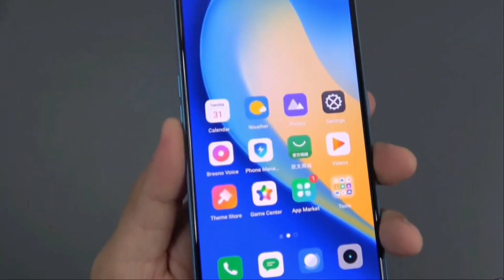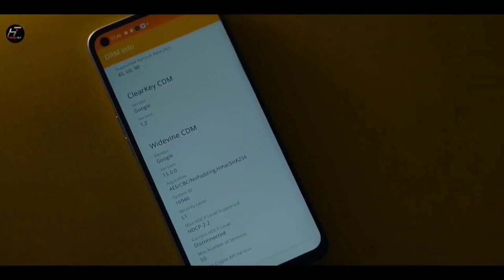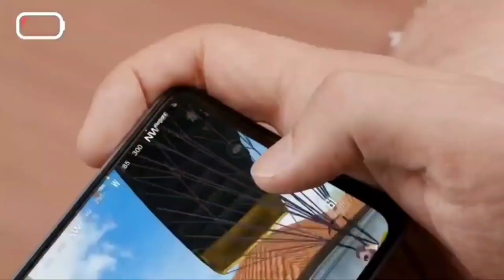Realme V13 5G Official Launched | Specifications | Price in India | Realme 8 5G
Hey guys, in this video today, I will tell you about the realme v13 5g, so guys this phone has launched today in china, in this video we will talk about the price of Realme v13 5g, Realme v13 5g price in india, Realme v13 processor, Realme v13 5g price in india, Realme 8 5g india launch, Realme 8 5g, i hope you will like this video.

My Mic

My Phone

My Laptop